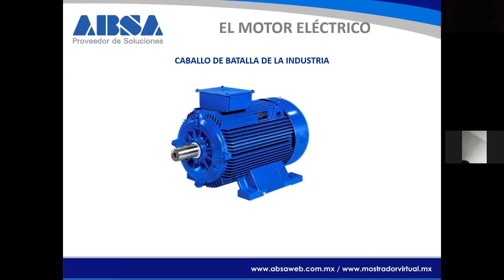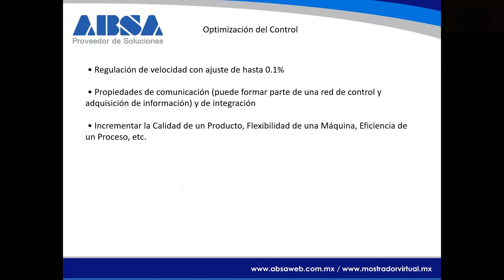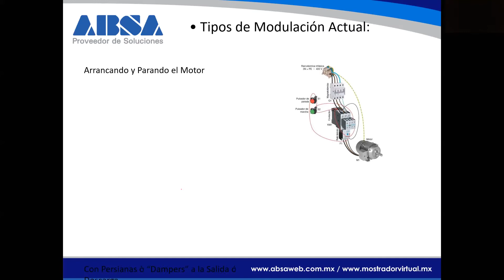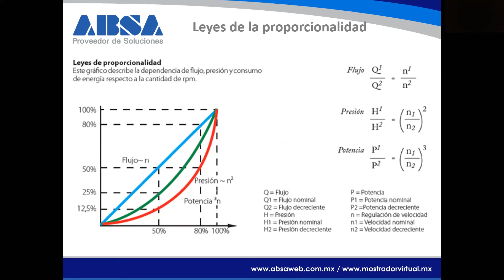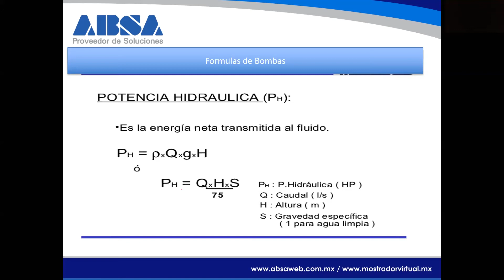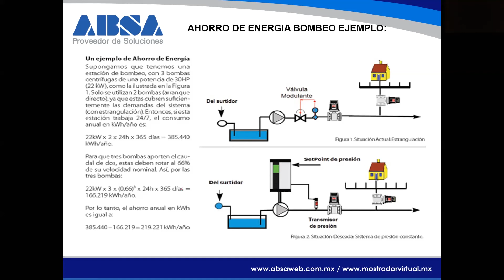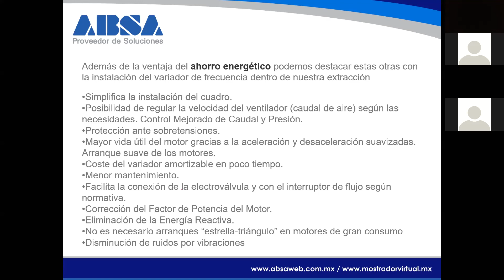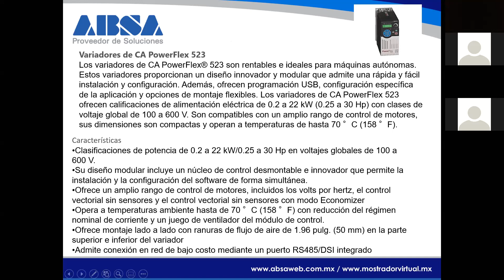Ahorro de energia con VFD